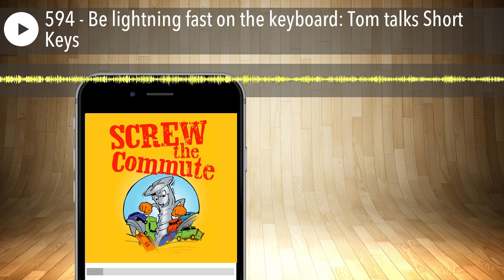594 - Be lightning fast on the keyboard: Tom talks Short Keys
Today, we talk about another productivity tip that I use every single day. ShortKeys will make you far more productive and make you more money.

02:13 Tom's introduction to ShortKeys

06:07 Saving over 7 million keystrokes

08:28 ShortKeys (PC) & Keyboard Maestro (Mac)